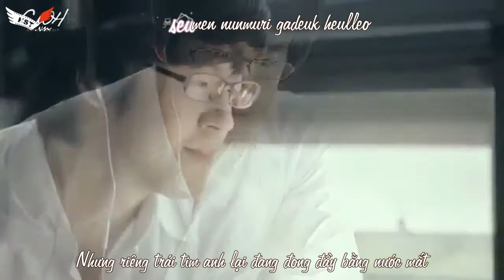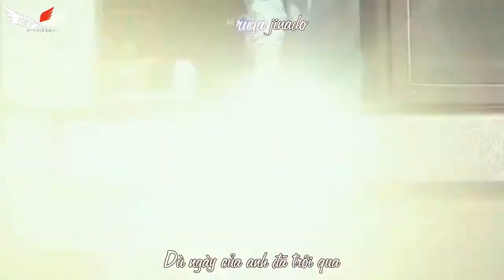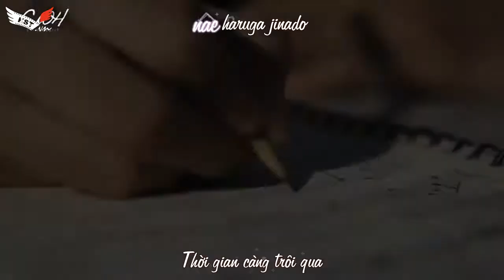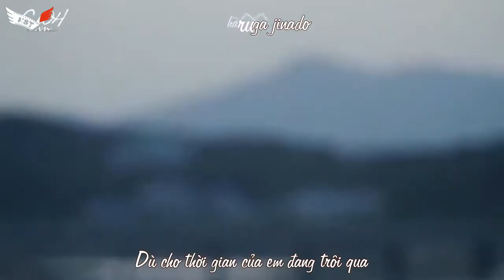[Vietsub + Kara] Even After A Day _ Kan Jong Wook & After School Raina